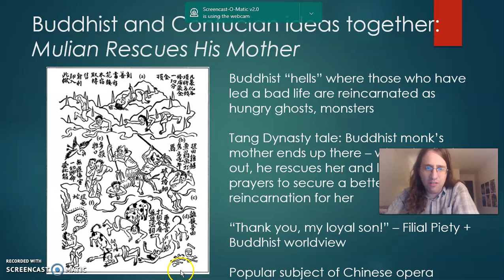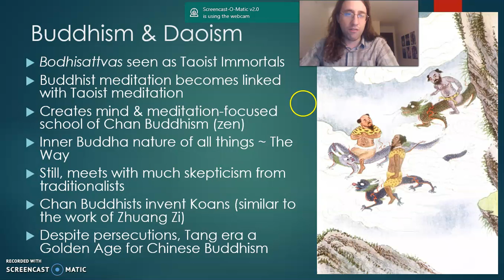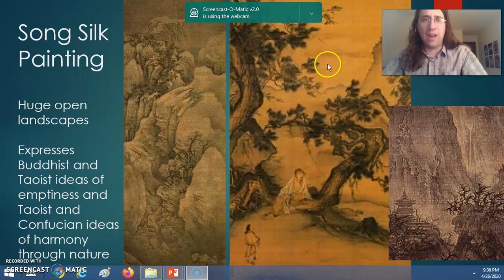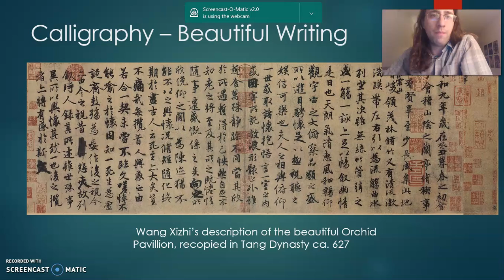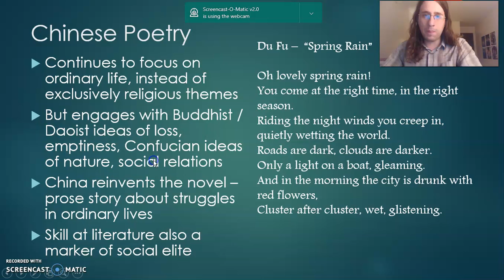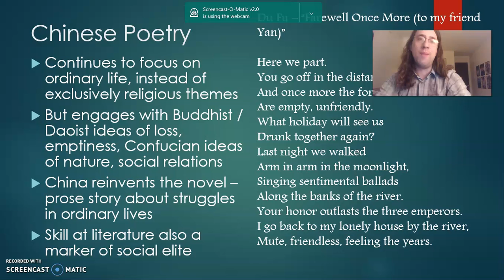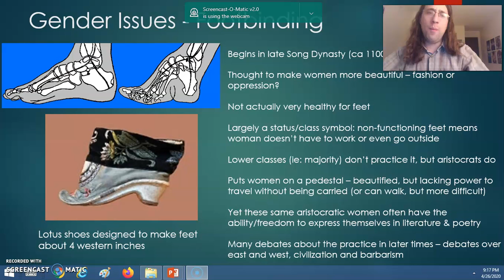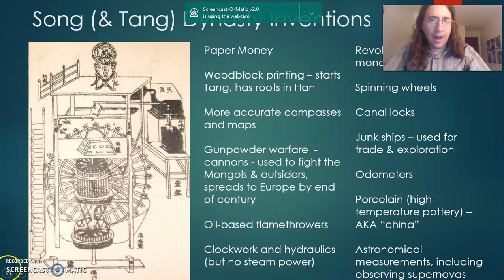Tang and Song Art and Literature